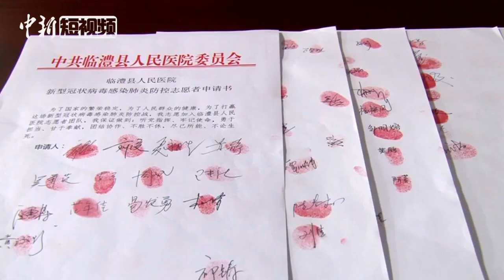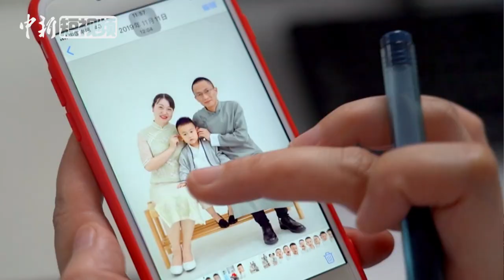14岁歌手Gail为武汉写歌：你不孤单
近日，以歌唱选秀节目《声林之王》受到关注的儿童歌手Gail创作歌曲，为武汉加油应援。
Gail年仅14岁，近期对于疫情深有感触，她透露上周看到一支影片，无数的民众呐喊着“武汉加油”，她很受触动，在受到启发后便写下《Victory》这首歌，希望为正在努力的每一个人加油打气，愿阴霾尽快退散，愿世人在这场抗疫战中获得胜利。